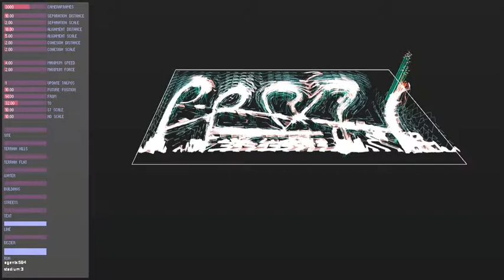Olimpic Village - Parametric Semiology - study 06